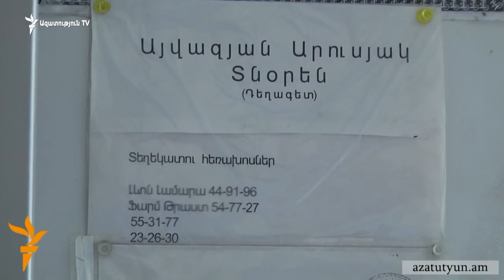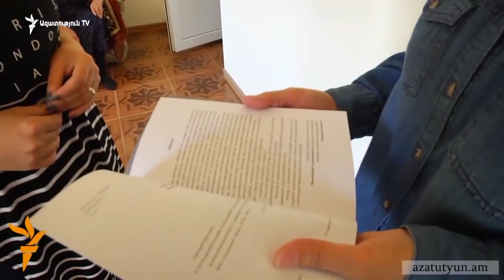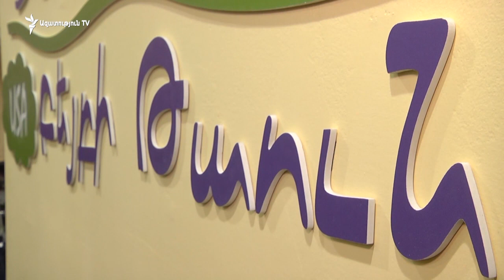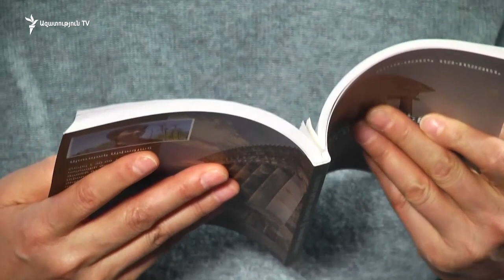«Ըստ էության»․ գործարար կանայք․ 05.01.2017